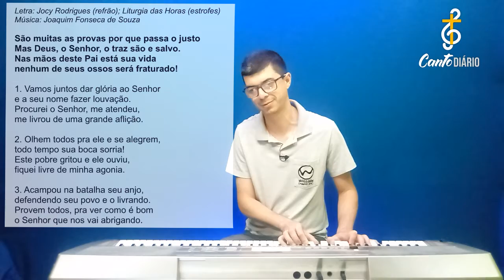SÃO MUITAS AS PROVAS POR QUE PASSA O JUSTO | Canto de Entrada - Willian Damasceno